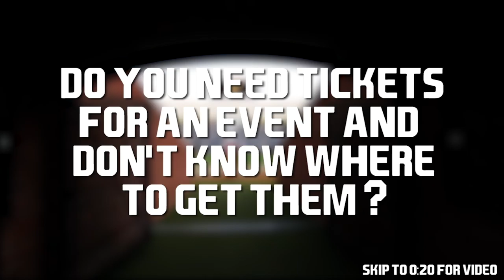Ohio State Buckeyes Football Pump-Up 2019-20 - "Switch" ᴴᴰ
Pump up for the 2019-20 Ohio State Buckeyes college football season!

The Ohio State Buckeyes look to continue their ongoing success this season. The Buckeyes have a new head coach in previous offensive coordinator, Ryan Day. The Buckeyes lost some of their best players to the NFL including Dwayne Haskins, Nick Bosa, Mike Weber Jr., and etc. However, they were able to acquire former the 5-star quarterback Justin Fields and they still have a deep roster. Can the Buckeyes claim the Big Ten title again and make it back to the playoffs?

Song: 6LACK - Switch (DEVAULT Remix)